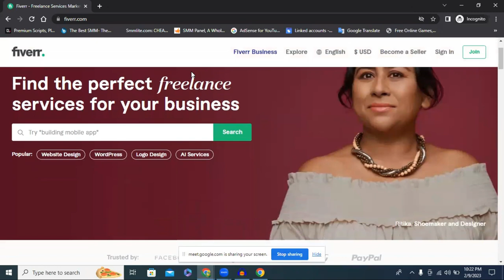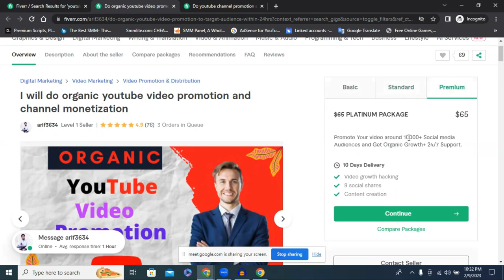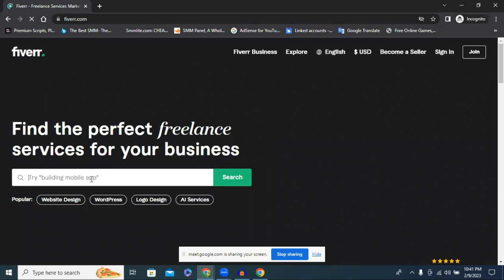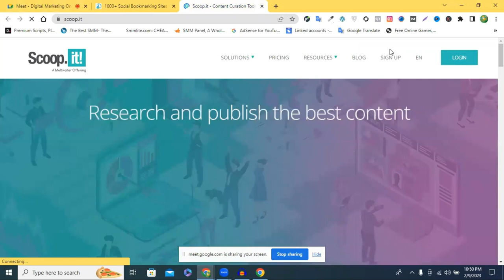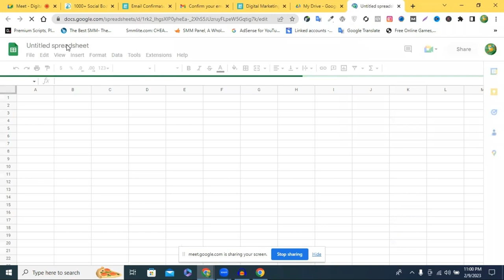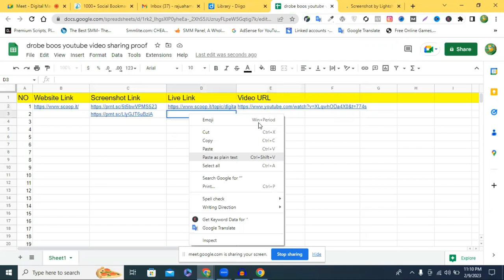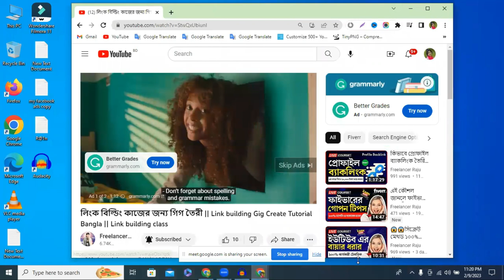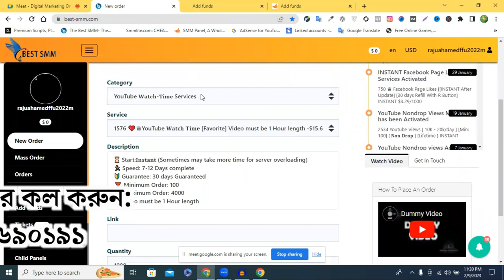ইউটিউব ভিডিও মার্কেটিং এন্ড প্রোমোশন || YouTube Video marketing || YouTube Video Promotion 2023